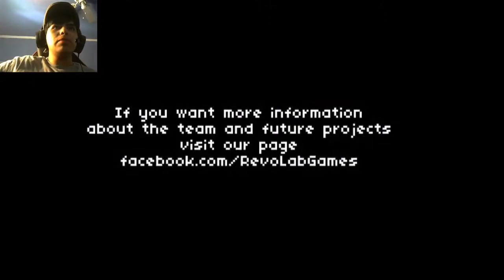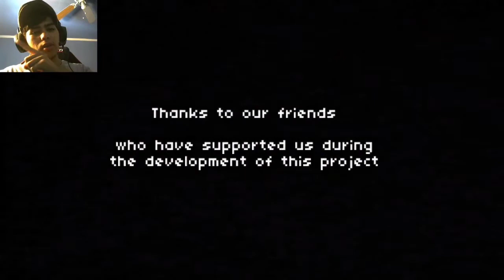7 Days[Ep.4 FINAL]i am wake up sam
I am awake

Outro:
LMMS - D'n'B Dubstep track 6

Download link 》